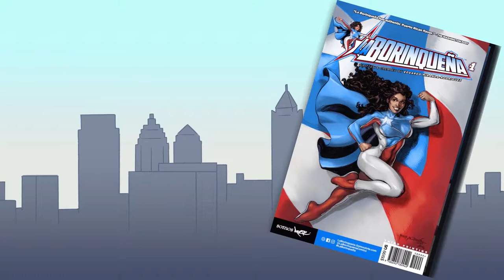"La Borinqueña: Voto Latino & Fair Fight" starring Rosario Dawson • Episode 01 (English)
Actress and activist Rosario Dawson is the voice of La Borinqueña for the Voto Latino and Fair Fight Georgia run off elections campaign. This animated web comic series is written, produced, and directed by the award winning philanthropist and graphic novelist Edgardo Miranda-Rodriguez, creator of the La Borinqueña graphic novel series La Borinqueña encourages the Latinx population of Georgia to recognize their power in these historic elections. Register to vote by Monday December 7, 2020 and send in your mail-in ballots early!

Support our independently published graphic novel series and our continued philanthropic work with your purchase of our books and merchandise!